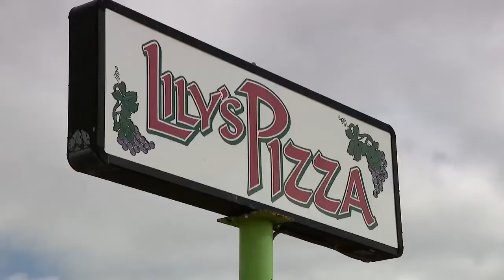Oven explodes at Texas pizza parlor, owner says divine intervention saved his life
“God, Jesus, somebody - an angel - was right there beside me and pushed me out of the way.”